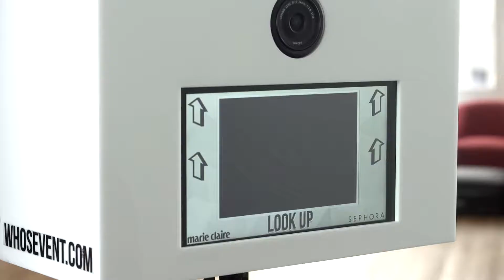WhosEvent - GIF Booth